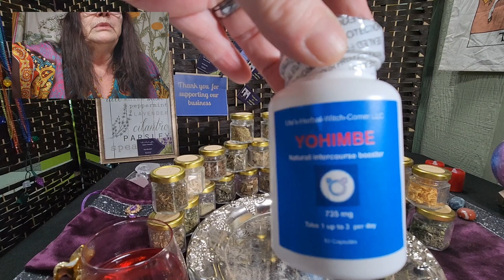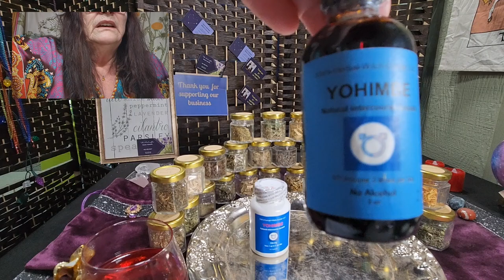The Surprising Truth Behind Male ED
we delve into the surprising truth behind male erectile dysfunction (ED). From common misconceptions to factors that may contribute to this issue, we uncover the hidden truths that many are unaware of. If you or a loved one have ever been affected by ED, this video is a must-watch. Gain a better understanding of what causes male ED and discover strategies for addressing this condition. Don't let shame or embarrassment prevent you from seeking help. By educating yourself and others, we can break the stigma surrounding male ED and empower individuals to take control of their sexual health.